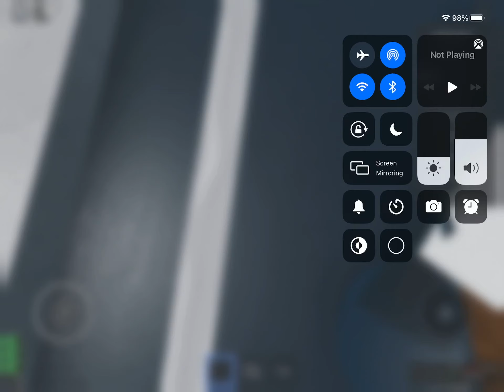Basically tear ground :